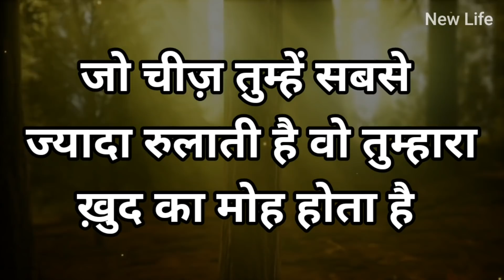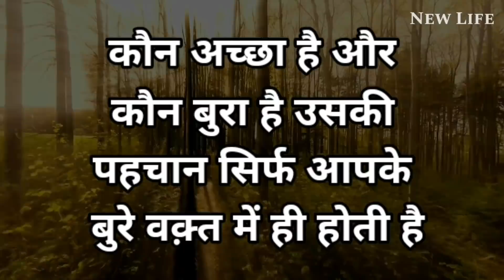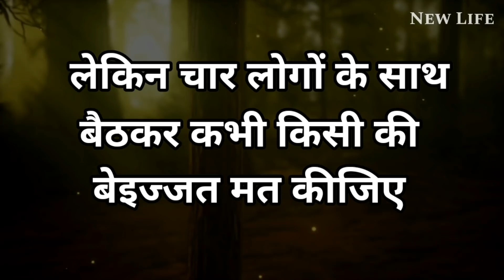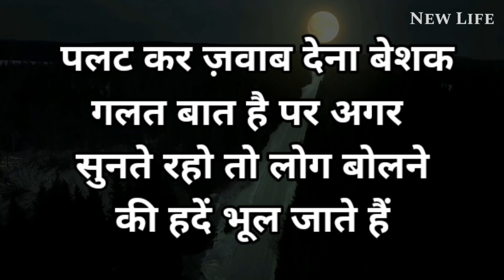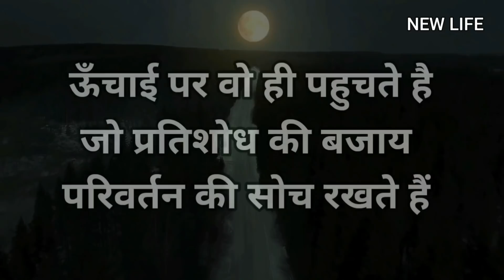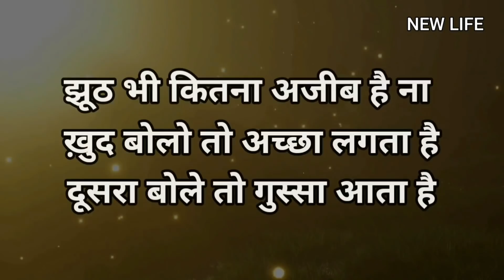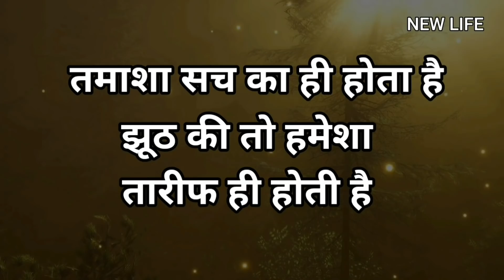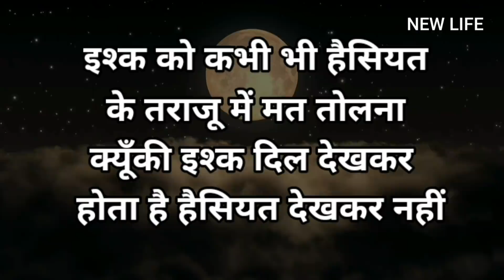इसे सीखना बहुत ज़रूरी है Best Motivational speech Hindi video New Life inspirational quotes